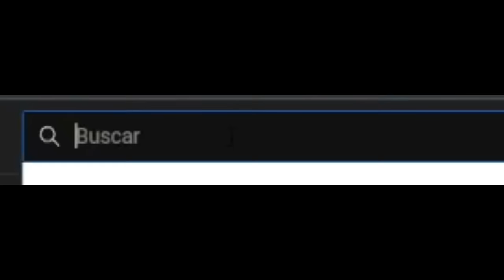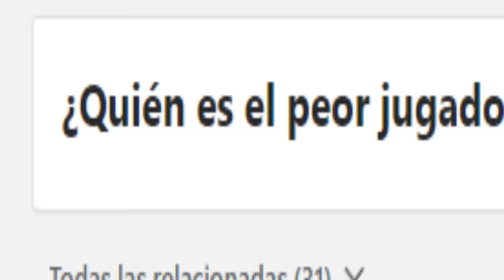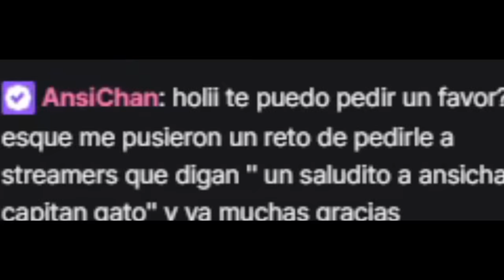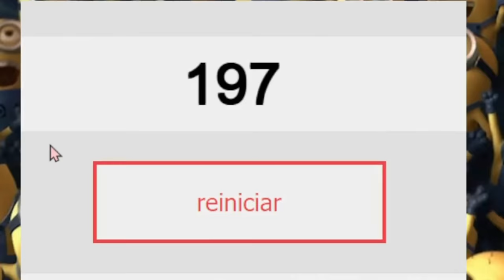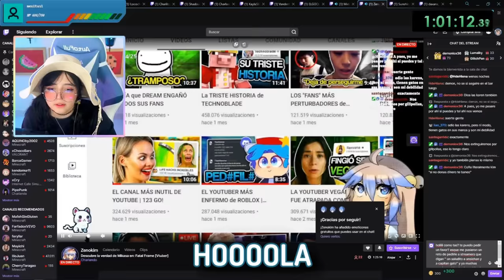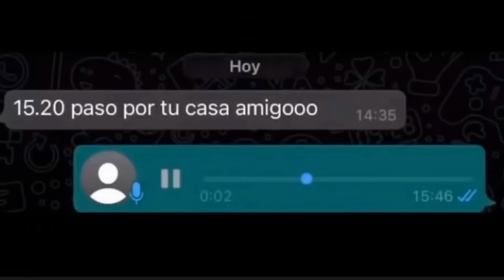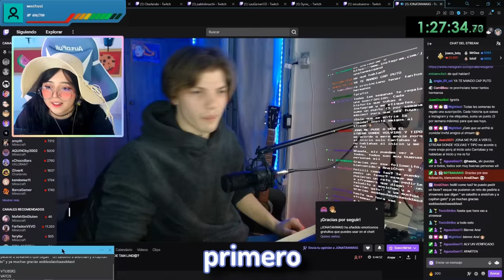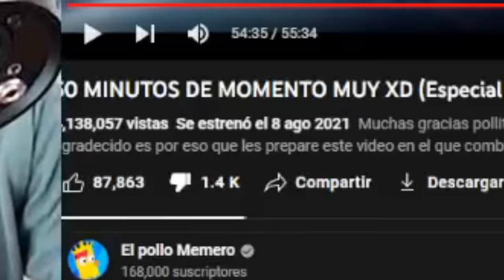😳CONTRATÉ 10 MINITAS por 200$🔥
😍Hoy contraté a 20 YouTubers 200$. Para este video hay 2 tipos de retos: 1. Retos fáciles: Retos que cualquiera puede hacer pero que a fuerzas durarás 1h en cumplirlos.
2. Retos difíciles: Retos muy complicados pero que puedes conseguir en menos de 1h

El que lo cumpla más rápido se lleva 200$, quien lo conseguirá🔥?

Participantes (en orden de aparición):
1. @AnsiChan
2. @lLocochon
3. @EmikukisCH
4. @StarVTuber
5. @TheMagmaBoi
6. @ald0xito
7. @feryfer
8. @RakkunMP3
9. @FKCristina
10. @Shadoune666